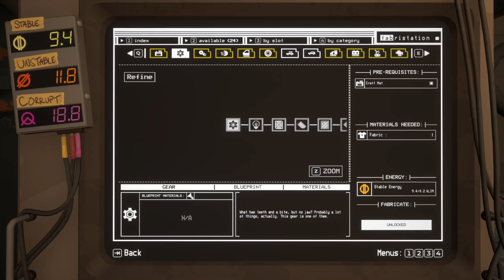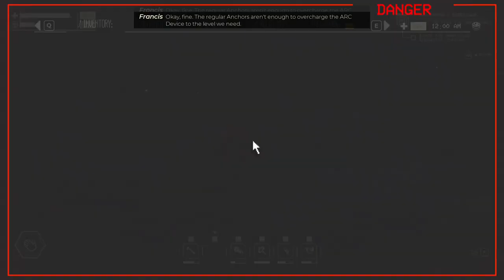Pacific Drive Ep16: Give me a chance to explore won't you?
We have to do something involving the fact we're a huge Faraday cage on wheels so we can progress the plot, so let's do that!

► Social media!